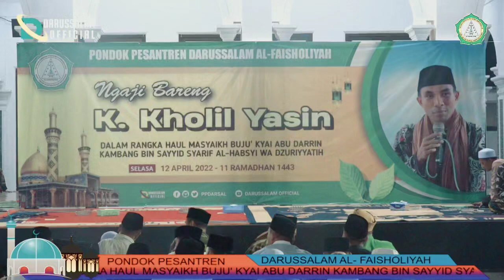Terak Mancorong Versi Hadroh PP Darussalam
Bismillahirrahmanirrahim

Hadrah                    : IXADA PP Darussalam
Vocal                       : Ruddy Salam dkk
Acara                       : Ngaji Bareng K. Kholil Yasin
Tempat                    : Pondok Pesantren Darussalam
                                     Al-Faisholiyah Bunten Barat